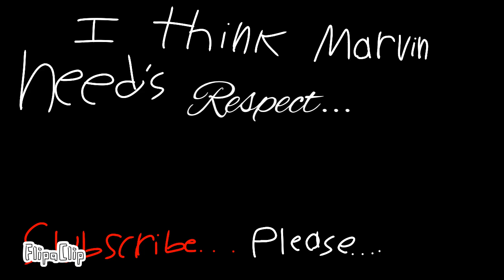The Martian who needs respect